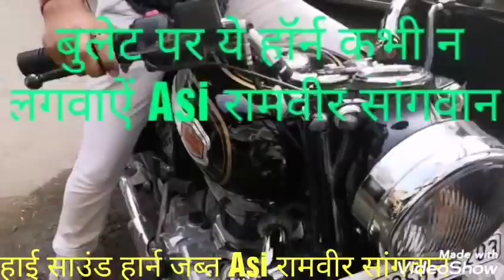बुलेट पर ये हॉर्न कभी ना लगवाऐं हो सकता है भारी जुर्माना Asi रामवीर सांगवान Pl Subascribe my चैनल